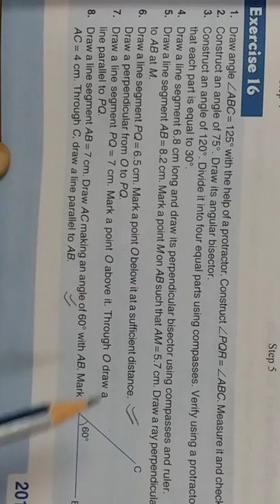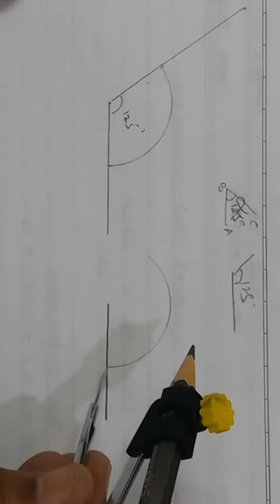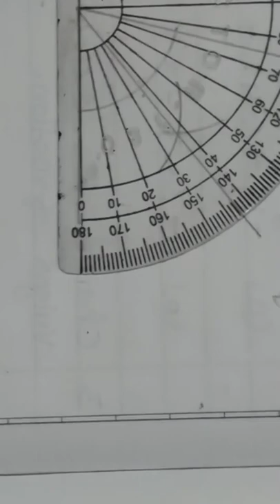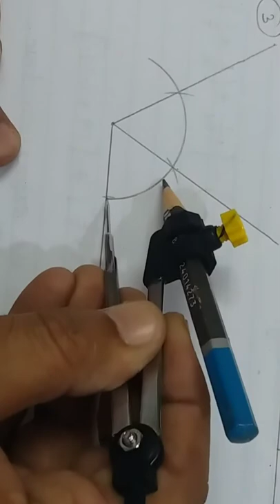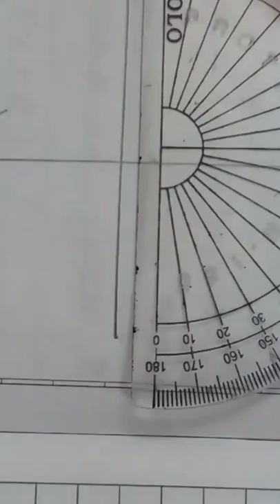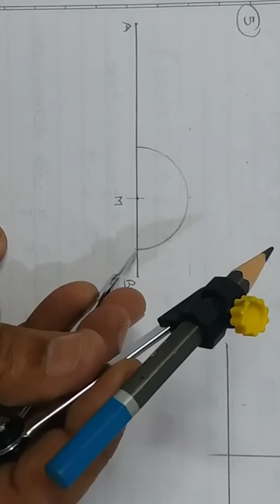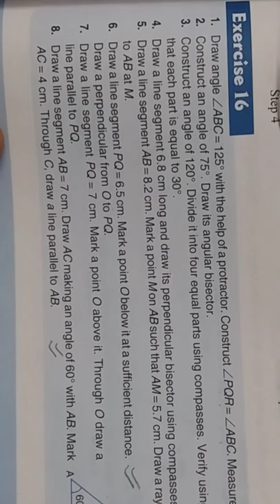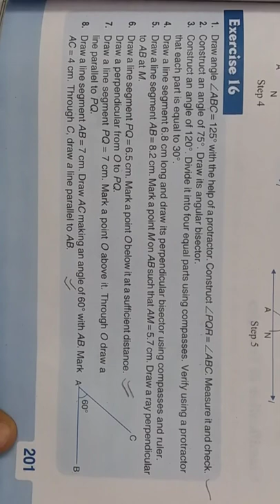Exercise 16/Class 7/Mathematics/ ICSE